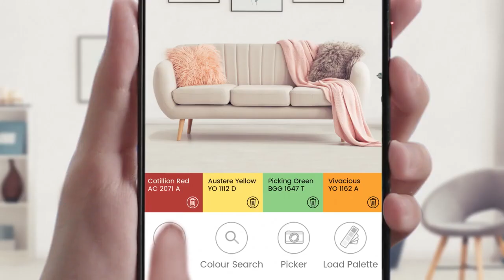Nippon Paint Colour Visualizer